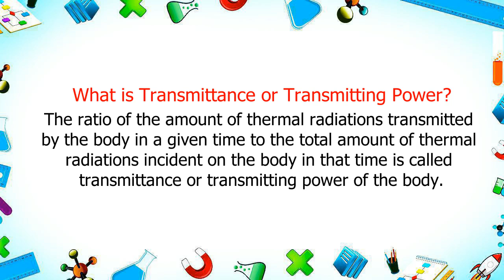What is transmitting power | define transmitting power | trending saurabh